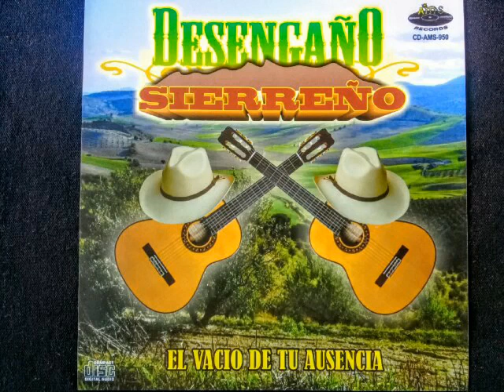10 TIROS POR SEGUNDO desengaño sierreño